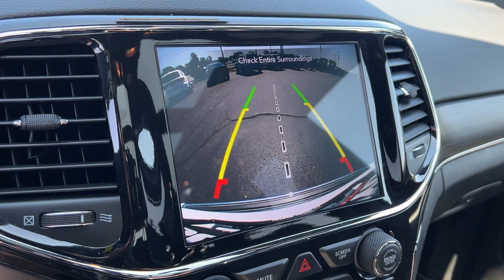2021 Jeep Grand Cherokee Limited Lancaster, Canal Winchester, Pickerington, Logan, Circleville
2021 Jeep Grand Cherokee Limited 1C4RJFBG8MC621024 Video